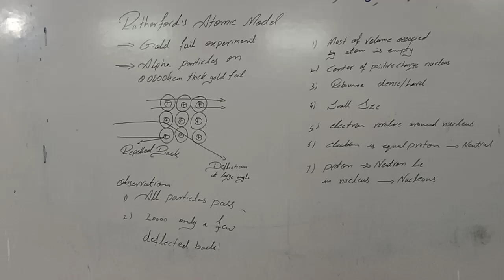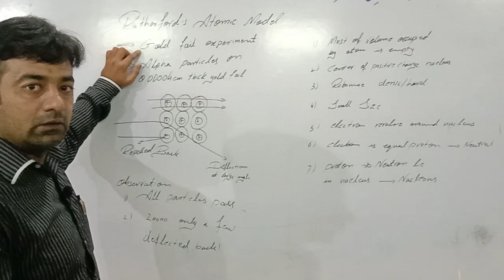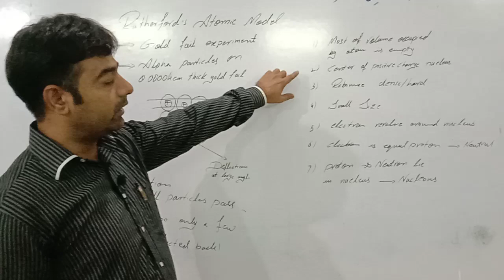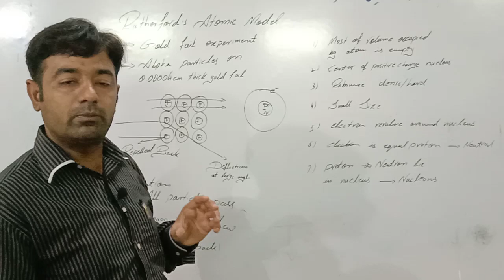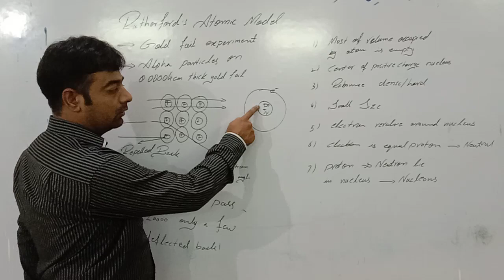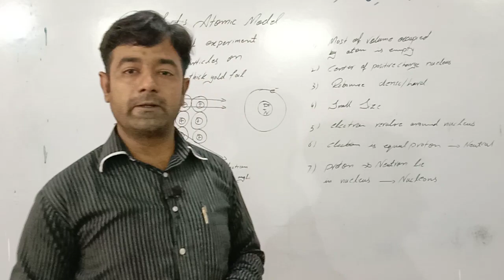9th class chemistry Leacture Rutherfords atomic model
Sir Rizwan Mughal